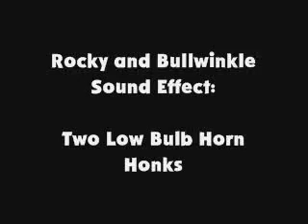Rocky and Bullwinkle SFX Two Low Bulb Horn Honks